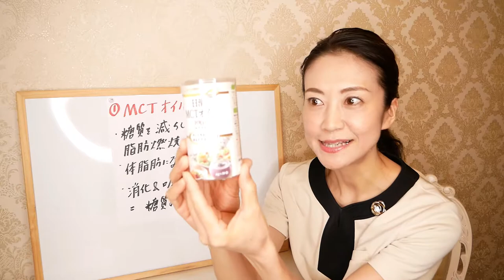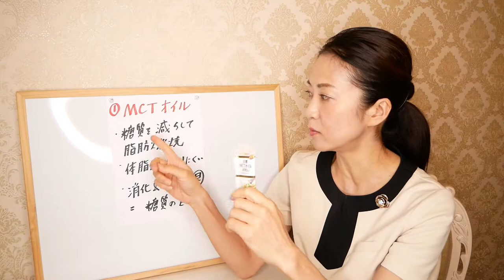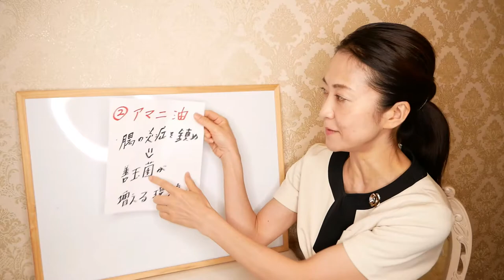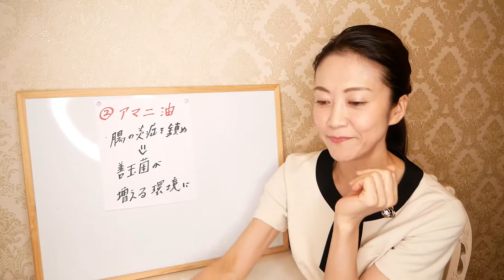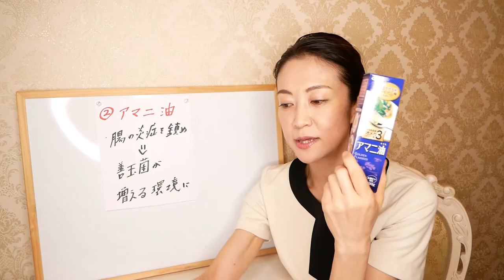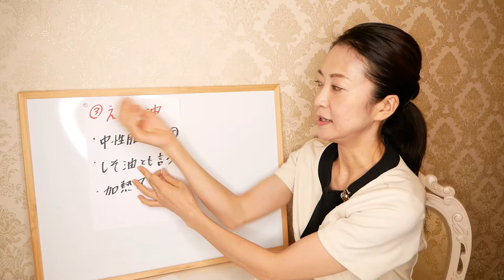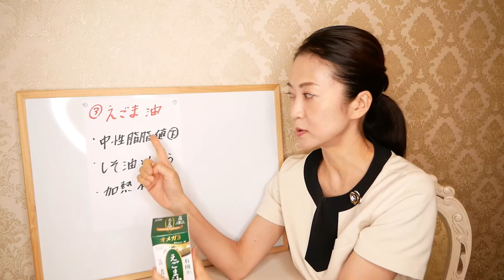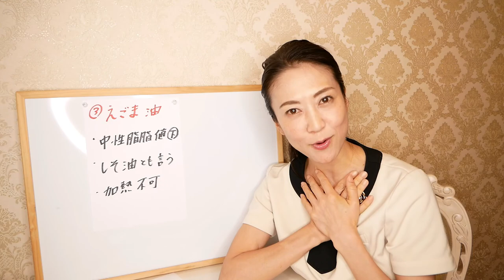【業務スーパー】プロの目で選んだ、痩せる「食用オイル３選」！ダイエットに最適なオイルで、美味しくやせる♪【美腸活】